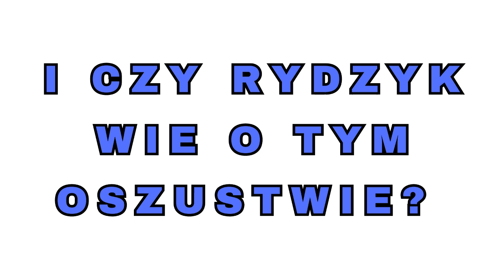To już OSTATNI ELEMENT UKŁADANKI do rozszyfrowania globalnego OSZUSTWA mediów społecznościowych!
Za 2 do 3 dni odkryję przed Wami kulisy oszustwa o światowym zasięgu, sprzedawanego przez media społecznościowe, które świadomie czerpią zyski z tego przestępstwa.
Dziękuję za wsparcie Naszej Akcji - pojadę do UE w imieniu wszystkich poszkodowanych przez polski wymiar (NIE)sprawiedliwości.
Konto: 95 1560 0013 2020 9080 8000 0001 (z dopiskiem "Darowizna")
Telefon do BLIK: 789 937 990